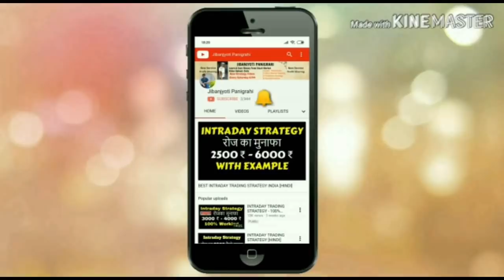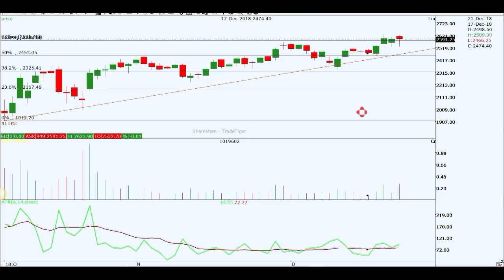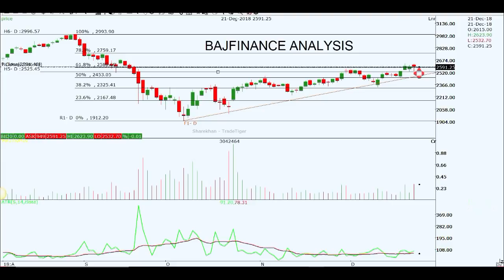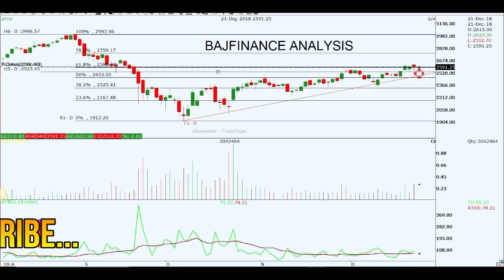INTRADAY TRADING | POSITIONAL TRADING | ये स्टॉक में मिल रहा है आच्छा ट्रेडिंग का मौका